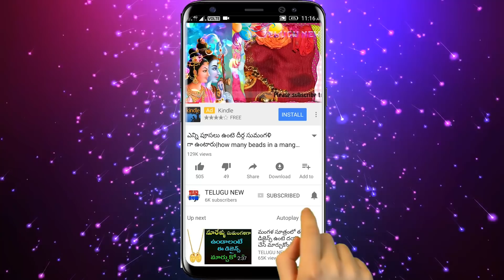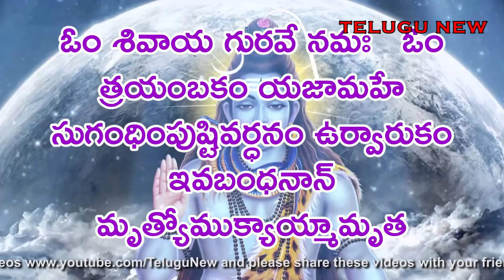మహాశివుడి దగ్గర పంచదారతో ఇలా చేస్తే మీ జీవితం ఎటువంటి కష్టాలు లేకుండా మధురంగా మారిపోతుంది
Telugu New

రేపు సోమవారం సప్తమి మహాశివుడి దగ్గర పంచదారతో ఇలా చేస్తే మీ జీవితం ఎటువంటి కష్టాలు లేకుండా మధురంగా మారిపోతుంది అంతా ఐశ్వర్యమే